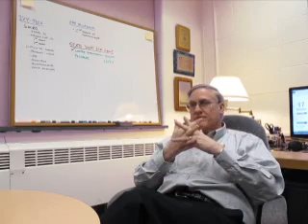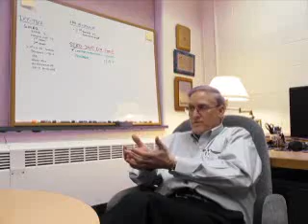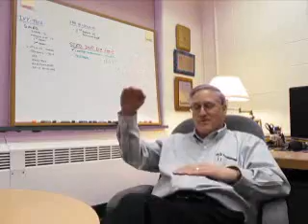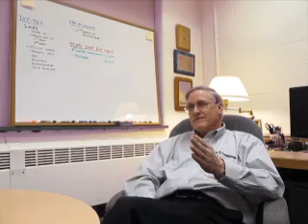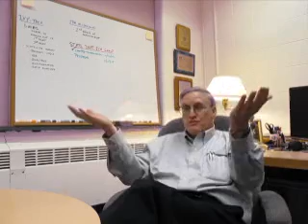My Movie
powerpoint